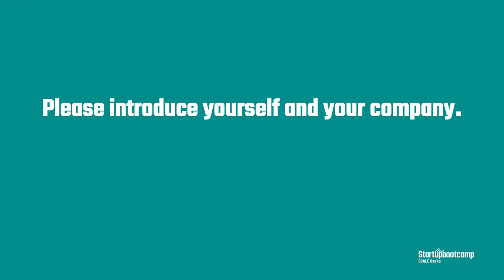Soundpays - Startupbootcamp Scale Osaka Virtual Demo Day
Introducing Soundpays

Soundpays utilizes ultrasonic sound wave technology to deliver information directly from advertising or broadcast content to the mobile device. The solution allows advertiser and broadcast content providers to achieve an entirely new level of audience engagement. That is allowing viewers to engage with the broadcast content to receive supplemental information and actionable call-to-action options, including instant, single-touch purchases, directly from the content that they are seeing or hearing; whether it be on TV, Online or digital signage.
Soundpaysは、広告や放送のコンテンツをモバイルデバイスに転送するウルトラソニックウェーブテクノロジーです。このソリューションによって、広告主や放送局などのコンテンツプロバイダーが全く新しいオーディエンスエンゲージメントを得ることができます。これは視聴者が放送コンテンツの補足情報や視聴者がテレビ、オンライン、デジタルサイネージで視聴している放送コンテンツからワンクリックで買い物ができるようなオプションを提供します。

3か月の間、我々のパートナーは社内の同意と協力を得て、スケールアップとコラボレーションし、革新的なテクノロジーの証明を行うために尽力してきました。我々のスケールアップは、このプログラムを通じて、また、素晴らしい「日本のエキスパート」である起業家、プロフェッショナル、コンサルタントなどのメンターを通じて日本のビジネスカルチャーの複雑性を学びました。彼らは、世界で最も洗練された顧客を持つ日本という国で、商慣習、関係性構築、パートナーへのプロダクト/サービスの詳細な説明を行ってきました。